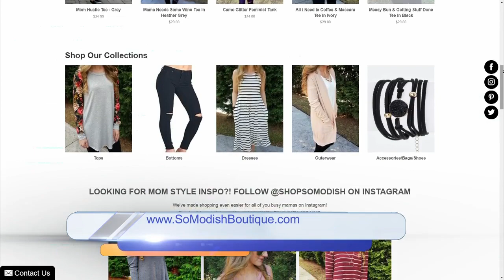Daytime Blue Ridge Chat: Funny Scared Faces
Natalie and Brittany have some cool Graphic Tee Designs, courtesy of So Modish Boutique, Some Funny Scared Faces from the Nightmares Fear Factory Haunted House, and the winner of America's Got Talent has a local tie to our area!